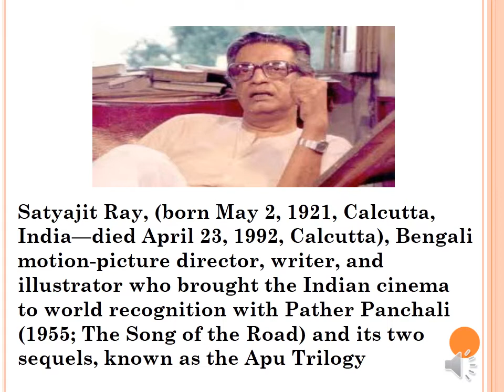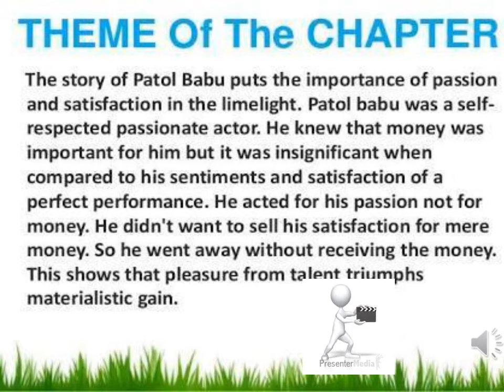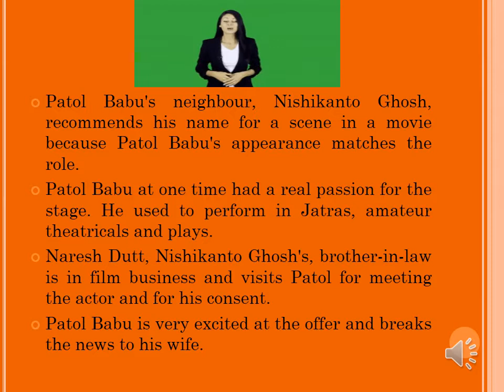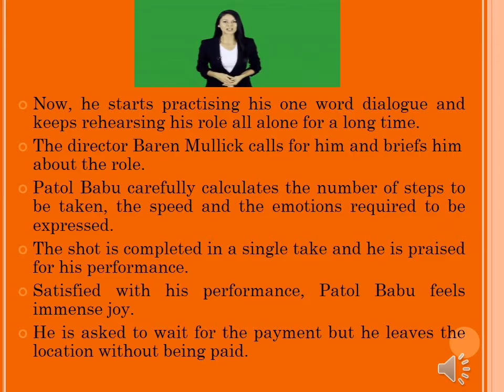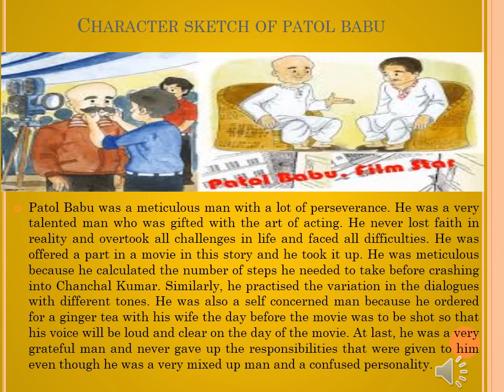Patol Babu wmv